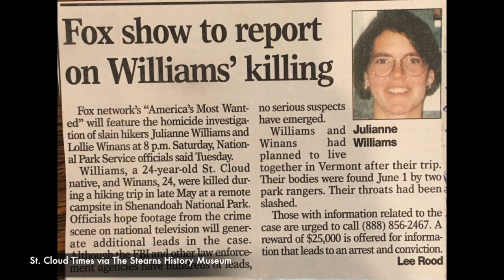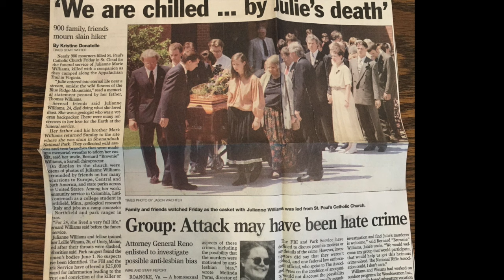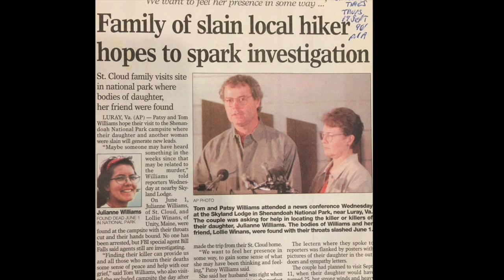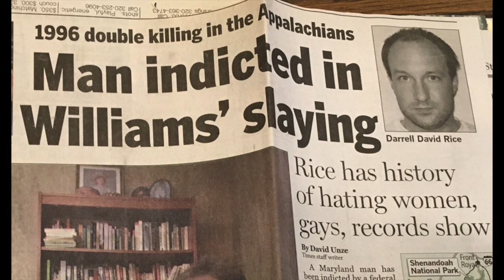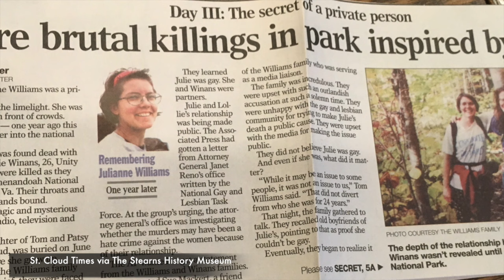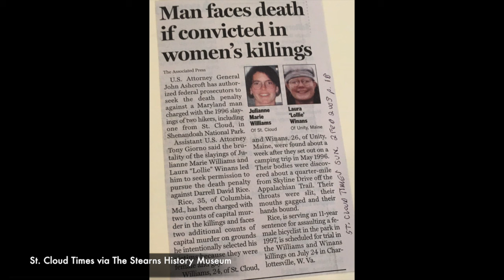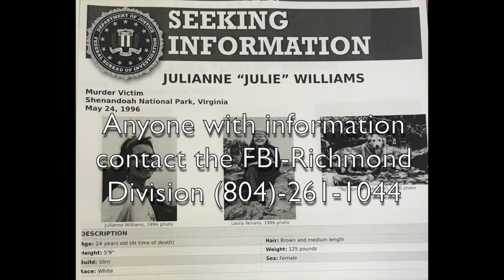FBI Focusing on Unsolved Deaths of Williams and Winans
It's been just over 20 years since St. Cloud native Julianne Williams and Lollie Winans were found murdered in Shenandoah National Park.

This video focuses on the memories Julie left behind in St. Cloud and what authorities are looking for to crack the case.